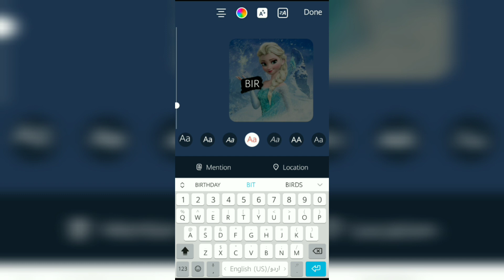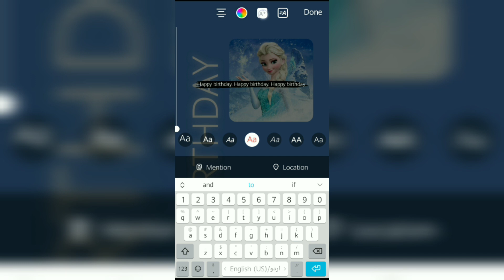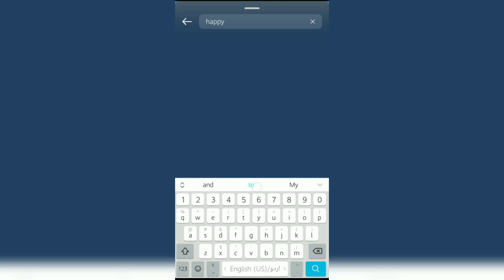Cool Instagram Birthday Story Idea | Creative Idea |2023